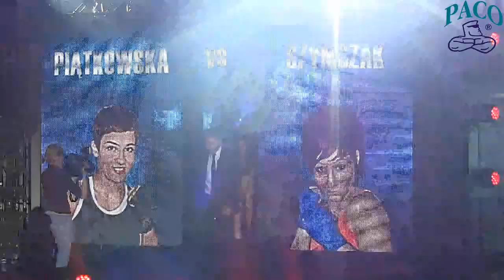Ewa Piątkowska po gali Wojak Boxing Night w Lublinie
Zapraszamy do obejrzenia rozmowy z Ewą Piątkowską (4-0, 3 KO) z grupy Sferis KnockOut Promotions, która podczas gali Wojak Boxing Night w Lublinie pokonała w 4-rundowym pojedynku na punkty Klaudię Szymczak (1-5, 1 KO) z Silesia Boxing.